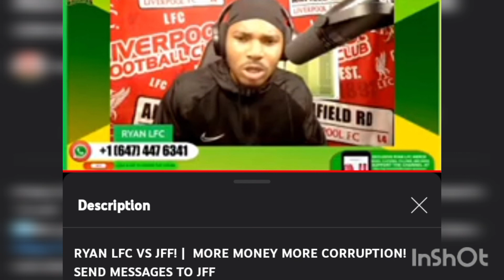RYAN LFC DISS TRACK PART FEW - SILLY SEASON WAR !!